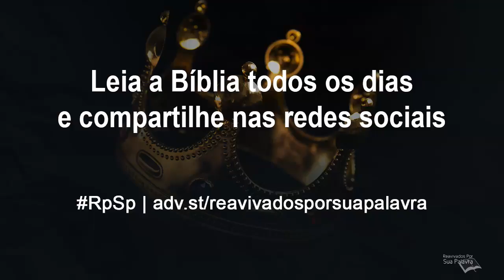Mateus 15 - Reavivados por Sua Palavra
Lição importante da leitura de hoje: Muitas vezes a desgraça, a doença, ou algum outro problema redundam em benefício do sofredor.